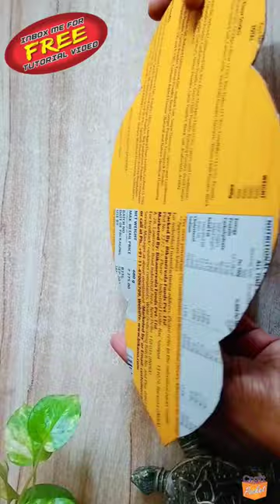रशियन आर्ट बनाएं बेहद सस्ते में, घर में तैयार क्ले से। low cost Russian art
@craft pocket  रशियन आर्ट बनाएं बेहद सस्ते में घर में तैयार क्ले से, आसानी से। video that makes you an Artist, Russian art, home decor
👉 make beautiful Russian art, wall hanging craft using old card board. you can use MDF board also. Apply a wallputty  layer on one side first, let it dry. Now apply a layer on the other side, let it dry too,

THANKS FOR WACHING

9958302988 please mantion your name and City name, and purpose, eals system will ignore

⭐⭐⭐⭐ very important ⭐⭐⭐⭐

👉 material required
1. strong card board or MDF board
2. jk wallputty
4. arrarout or corn flour powder
5. vinegar
6. favicol
7. refiend oil
8.favicryl acrylic colour
9. sponze

black 02
maroon 14
ultramarine blue 2
deep bril purple 64
favicryl silver 20
 silver powder, use with camel medium 1 or 2
or
you can use acrylic metalic colour